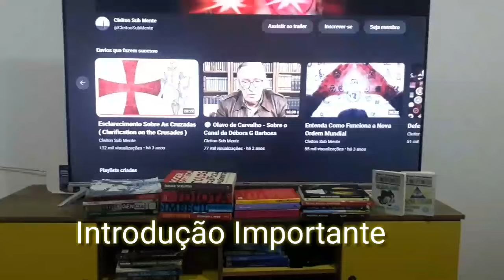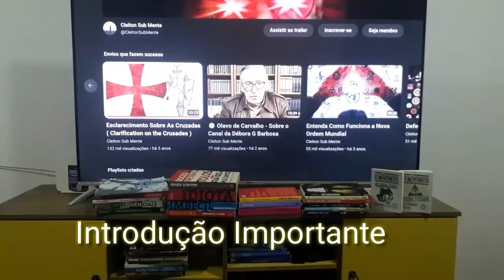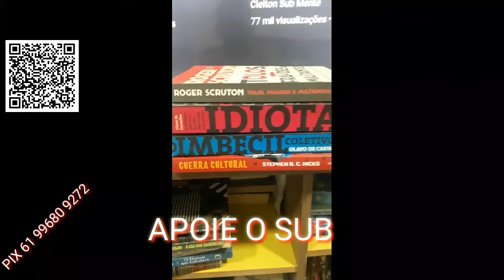Como Lutar Contra o Sistema